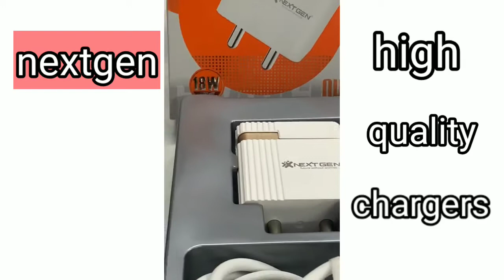Nextgen (make in India) mobile accessories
nextgen mobile accessories pure make in India and make very high quality products you can buy our products in Delhi Karol Bagh Market